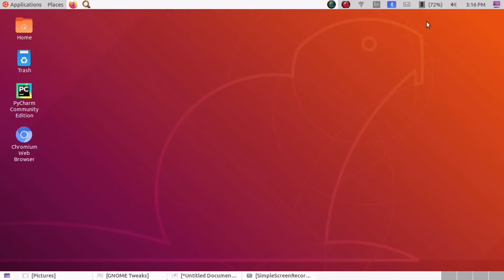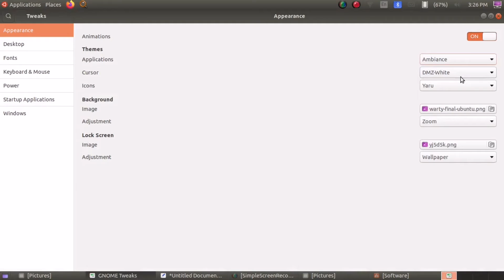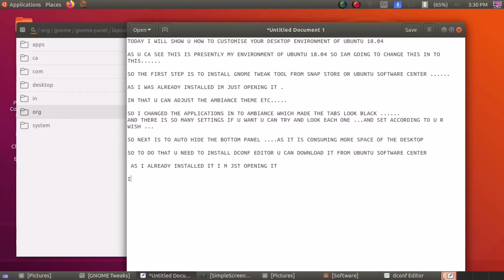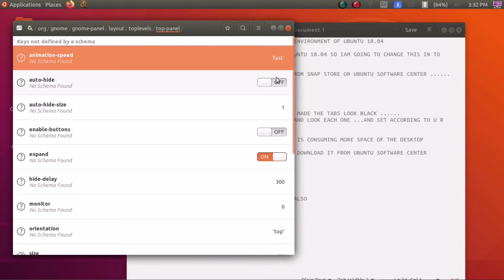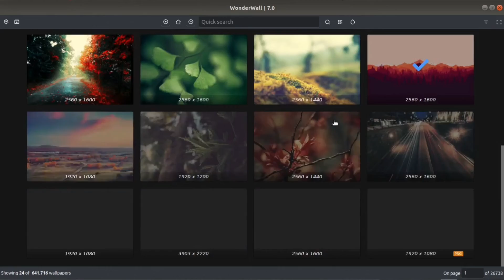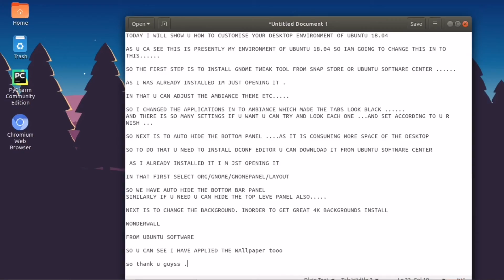Customize your UBUNTU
Converting the ubuntu 18. 04 version...
(Top panel and bottom panel auto hide,
4k themes, Dark mode etc. )